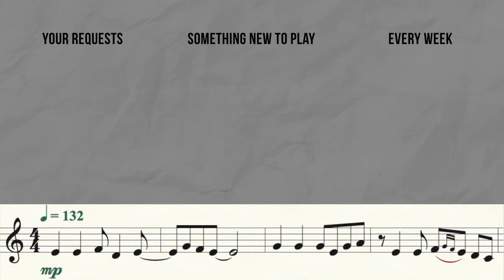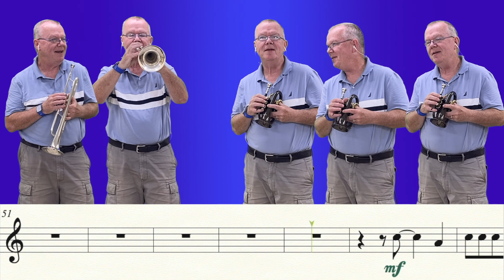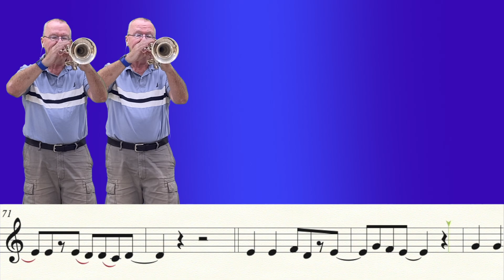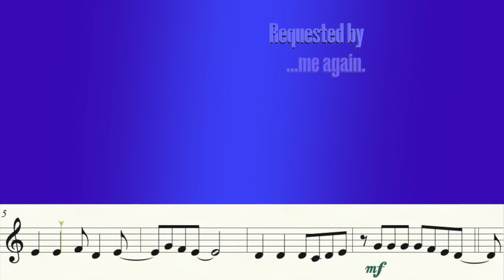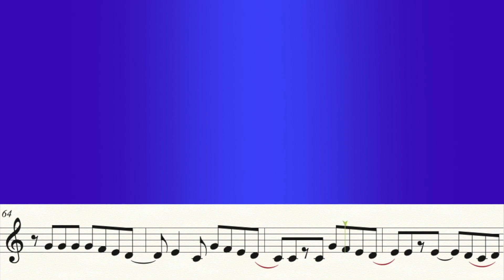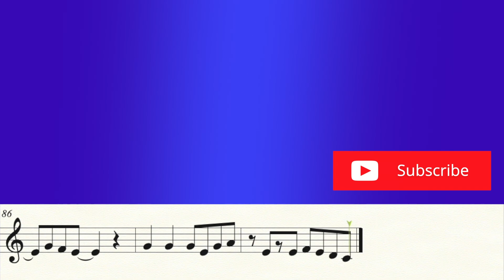Sunroof (Trumpet Cover)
Clearly, Nicky doesn't know what a sunroof is - (clears throat..) that's clearly a convertible.  And they call US boomers.

This is my cover of Sunroof by Nicky Youre.  I heard it on a morning show last week, and they were calling it the "song of the summer" for 2022... so I was intrigued.  Hope you like it.  I'll return to doing YOUR suggestions next week.

Skip to the karaoke version - 2:49

Music Writing:
Finale v.27.1
Music Arranging / Recording:
Video Editing:
Final Cut Pro v.10.6.1
Recording Microphone:

Computer:
Apple system:
Mac OS Monterey 12.2
Monitor:
2- VX 2452 monitors (23.5 in)